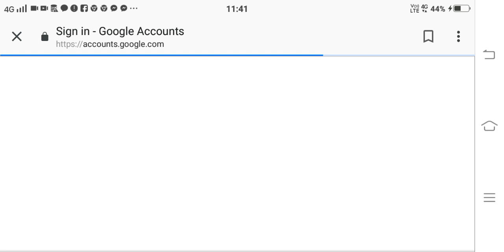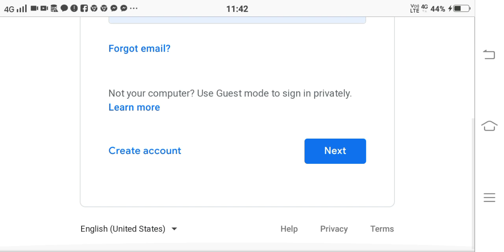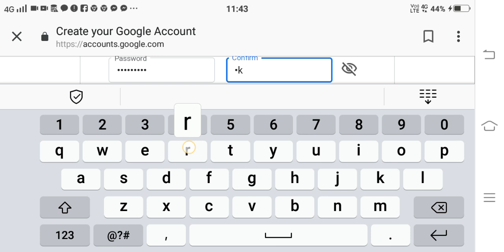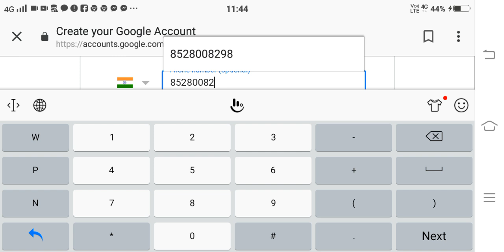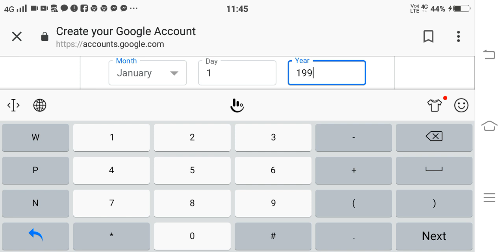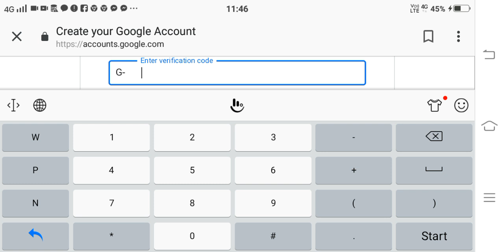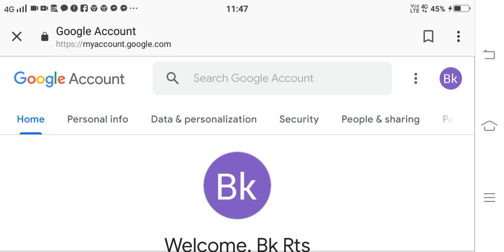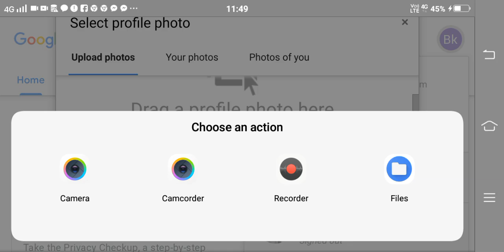Gmail account kaise banaye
Dosto agar ap apni gmail I'd banane me paresani ho rahi hai to hamara video dekh ke bana sakte hai